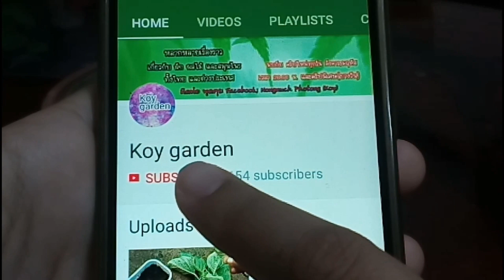ไล่มดสูตร 2ไล่มดไล่แมลง มดกระเจิง เพลี้ยหายเกลี้ยง ได้ผลดีจริงๆ งายๆแต่แรงส์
ไล่มดสูตร 2 จากน้ำยาล้างจาน สูตรทำง่าย หาง่าย ไล่มดไล่แมลง มดกระเจิง เพลี้ยหายเกลี้ยง ได้ผลดีจริงๆ งายๆแต่แรงส์
ช่องยูทูป และแฟนเพจอื่นๆ ของก้อย
ช่องยูทูป ช่องผัก J&K Easy Gardening (ช่องผัก,สวนภาษาอังกฤษ)
เพจ เรียนภาษาญี่ปุ่นจากศูนย์  (เพจเรียนญี่ปุ่นฟรี)
ช่องยูทูป  Start from 0 ญี่ปุ่น จาก 0 (ช่องเรียนญี่ปุ่นฟรี)
เพจ Lovely DIY by koy  (เพจดีไอวาย)
เพจ Koy nuchy (เพจคสอ.สวยงาม)

👇👇👇ลิงค์ อื่นๆ ที่เกี่ยวกับ คริปนี้👇👇👇